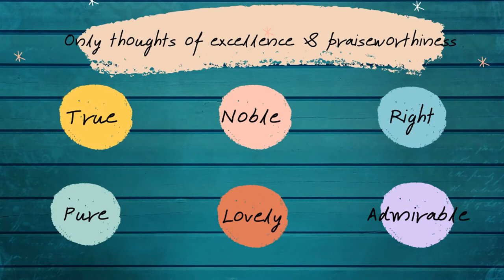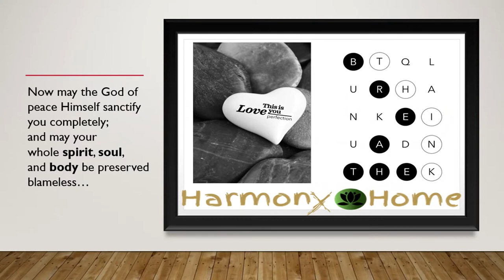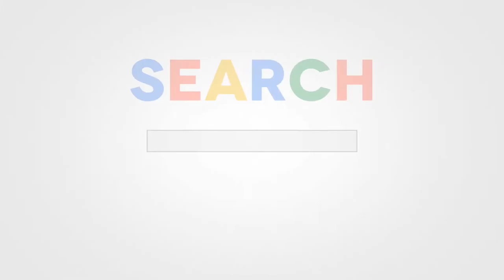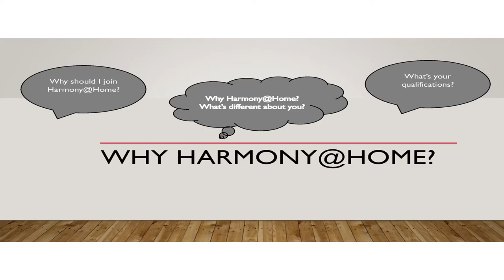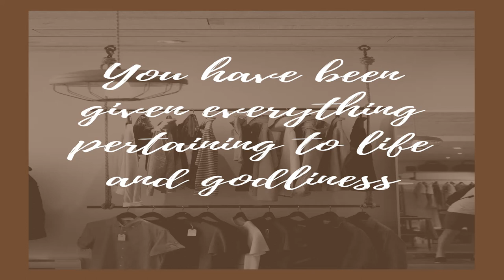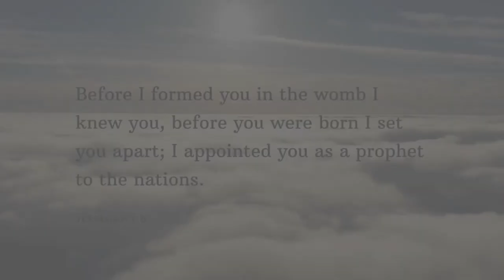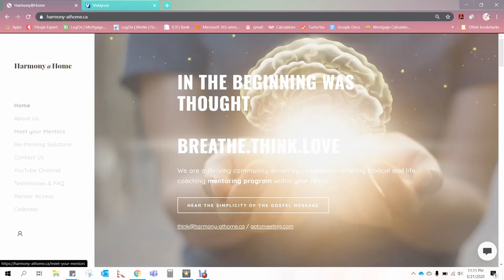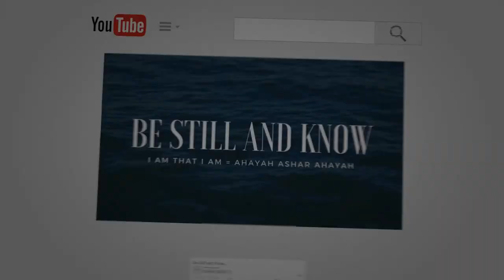Why Harmony@Home and Who are your Mentors?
Harmony@Home is a mentoring program focused in thought discipline as designed by the Creator.

Our mentors are your 1:1 “think guides” to help you navigate as you walk through purposefully  achieving your goals.

We begin by finding that safe place in the comfort of your own mental home
Your thinking partner will help you pick up cleaning tools to sweep and dust away disharmonious thoughts in the rooms of your heart and mind.

Then, we deodorize and declutter thinking rooms preventing you from manifesting your innate gifts and abilities.

We then re-organize and refurnish your mental home with good and uplifting thoughts, applying the aroma of Love,  which brings the home of your mind back in perfect harmony.

Edited in Video Pad Editor

Music is a custom piece written for this video.